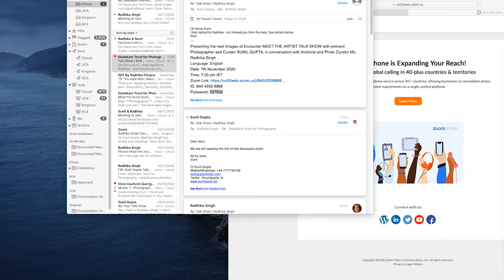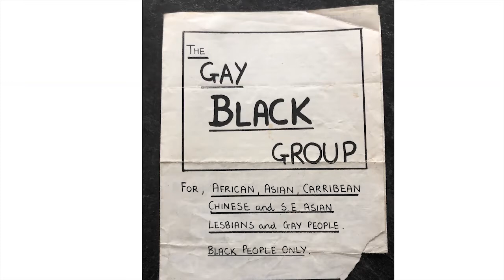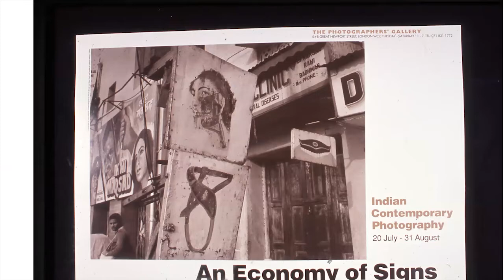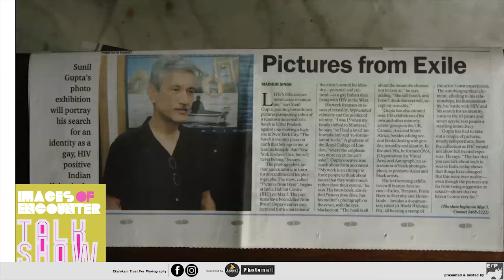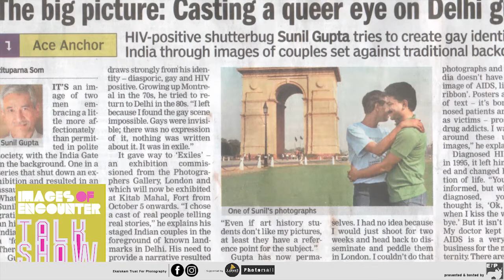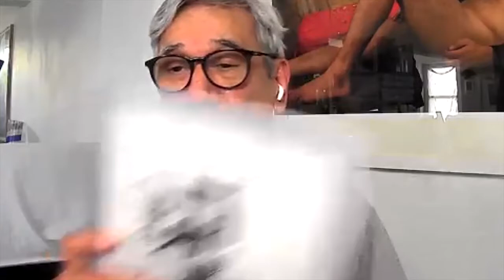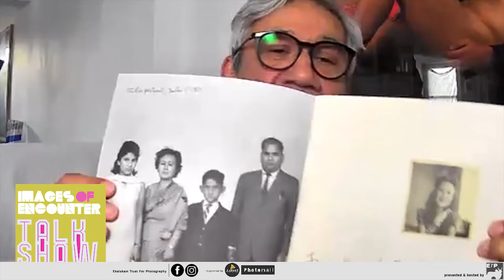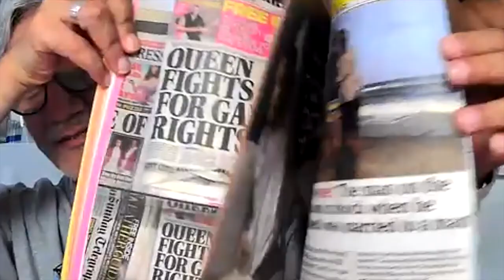Sunil Gupta, in conversation with Radhika Singh | Images of Encounter Meet the Artist Talk Show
Presenting the next Images of Encounter MEET THE ARTIST TALK SHOW with eminent Photographer and Curator SUNIL GUPTA, in conversation with Archivist and Photo Curator Ms. Radhika Singh, Zoom Live session held on 7th November 2020, 7.00 pm IST

Sunil Gupta is a Canadian citizen, (b. New Delhi 1953) MA (Royal College of Art) PhD (University of Westminster), who has been involved in independent photography as a critical practice for many years focusing on race, migration and queer issues. Gupta’s published works include the monographs: Queer: Sunil Gupta (Prestel/Vadehra Art Gallery, 2011); Wish You Were Here: Memories of a Gay Life (Yoda Press, New Delhi, 2008); and Pictures From Here (Chris Boot Ltd., New York, 2003). His works have been exhibited at reputed museums and galleries around the world.

Sunil Gupta's Mr. Malhotra's Party is exhibited as part of Images of Encounter Online Photography show

Radhika Singh graduated in Sociology from Delhi University. She started Delhi's first photo agency, Fotomedia in 1987, representing over 100 photographers and professionalizing the sale of images in the Indian market. After 2000, she has continued her work as an archivist and photo curator, presenting over 20 photography exhibitions to a global audience. Radhika has published two books on Indian textiles. These are ‘The Fabric of our Lives’, The Story of Fabindia’ (Penguin 2010), and ‘Suraya Hasan Bose. Weaving a Legend’. (Tara Press 2019). She is currently working on the history of ‘Sud Chemie’ a family owned company that manufactures catalysts.

Images of Encounter photography show is curated and hosted by Ekalokam Trust for Photography with the support of Jugaad Foto Bazaar online portal for buying/selling photography and PhotoMail online magazine for photography. You can check works of other photographers